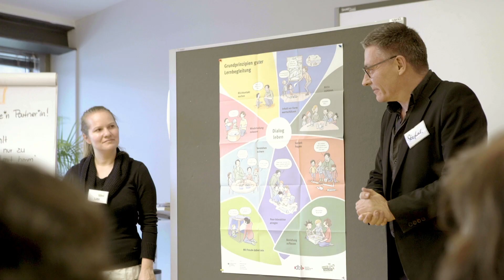Forschen mit Sprudelgas: Fortbildung für Erzieherinnen und Lehrer in Kita, Hort und Grundschule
Chemie trifft Sprachförderung! Wir haben unsere beliebte Präsenz-Fortbildung „Forschen mit Sprudelgas“ für pädagogische Fach- und Lehrkräfte in Kita, Hort und Grundschule komplett überarbeitet. Seit Herbst 2020 ist das neue Fortbildungsangebot kostenfrei buchbar.

INHALTE DER FORTBILDUNG "FORSCHEN MIT SPRUDELGAS":
1) Wo kommt Chemie im Alltag der Kinder vor?
2) Wie können die Kinder bei der Erkundung von chemischen Stoffen und Stoffumwandlungen begleitet werden?
3) Welche Grundprinzipien guter Lernbegleitung fördern sowohl die sprachliche Entwicklung der Kinder als auch das entdeckende und forschende Lernen?

Das Gas Kohlenstoffdioxid blubbert in Sprudelwasser und Limonade. Es entsteht beim Auflösen von Brausetabletten in Wasser oder beim Lutschen von Brausebonbons auf der Zunge. Auch beim Backen ist es wichtig, denn es sorgt dafür, dass der Teig von Kuchen, Brot und Brötchen schön aufgelockert wird. Neben dem Sprudelgas finden sich in unserem Alltag noch viele weitere chemische Stoffe, deren Eigenschaften mit Kindern erkundet werden können.

Interessiert?